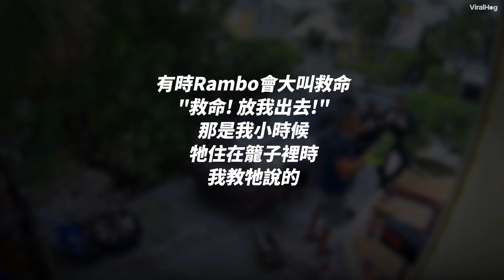鄰居聽到從一棟房子裡傳出的呼救聲時，趕緊報警...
這個烏龍可鬧大了！

via @ViralHog